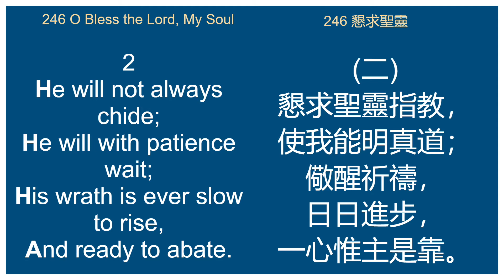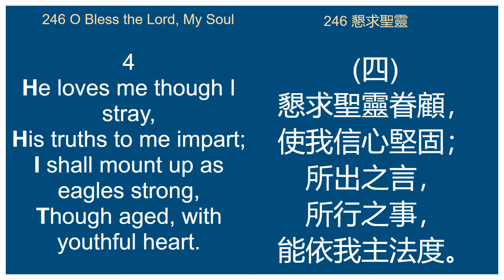246 O Bless the Lord My Soul